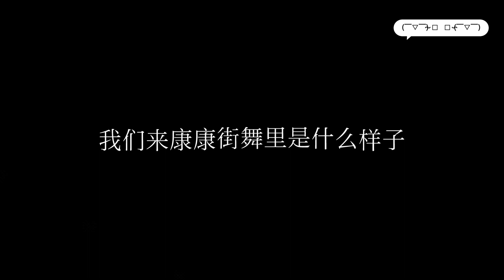[WangYibo] street dance in set?